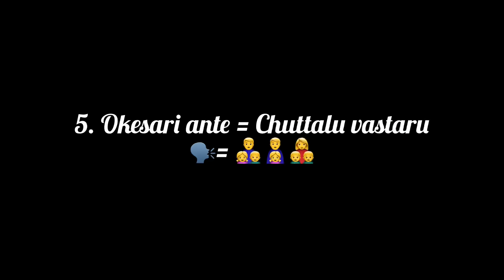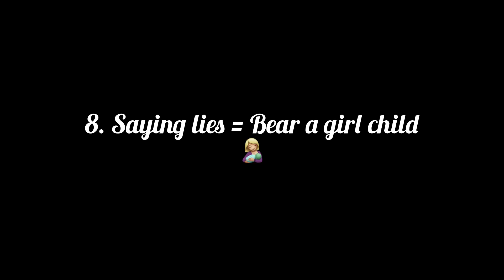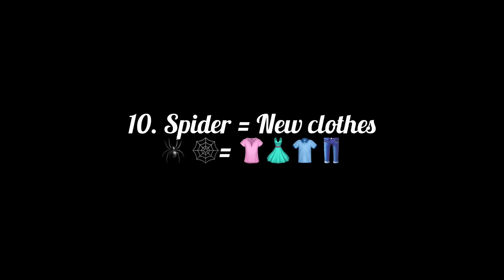“Super”stitious | Moodanammakalu | Sripriya Iduri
A small video of all the SUPERSTITIOUS that I use to follow 🤓😜 Hope you all like it ☺️🙂